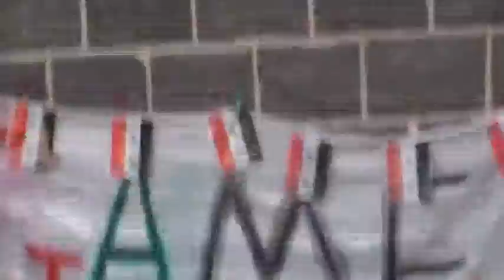تنسيقية درعا || داعل نسائية 1-11-2011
for the latest news about the city, please check the city's update on